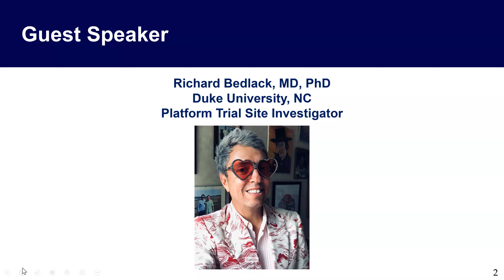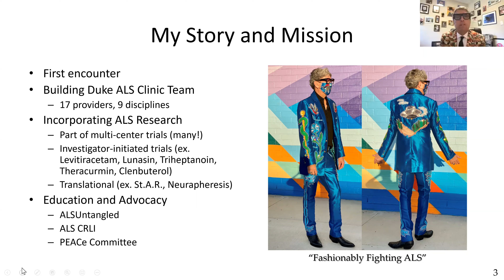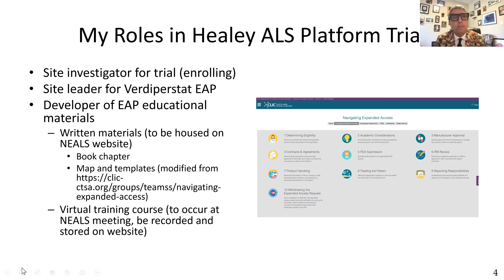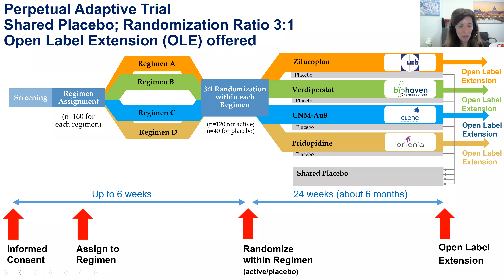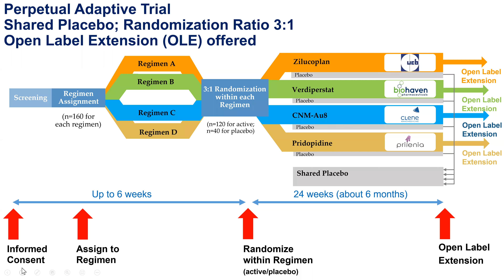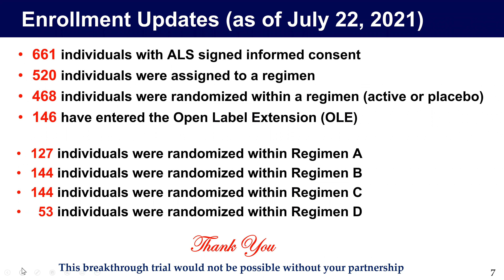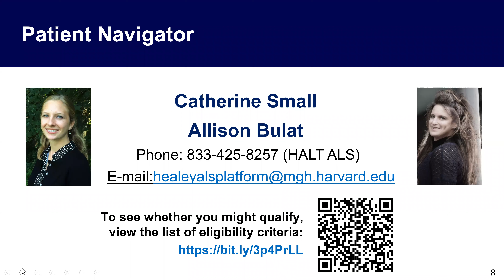HEALEY ALS Platform Trial July 22nd Weekly Q&A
Sabrina Paganoni, MD, PhD presented this week’s updates on the HEALEY ALS Platform Trial with guest speaker Richard Bedlack, MD, PhD, MS from Duke University and answered questions from the audience.